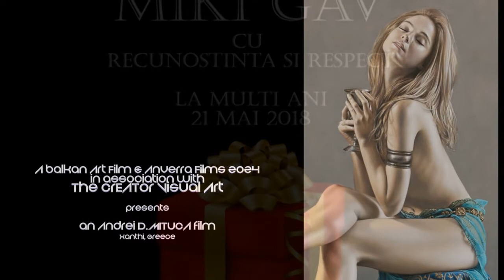AF 2018 - The ART of Sergio MARTINEZ